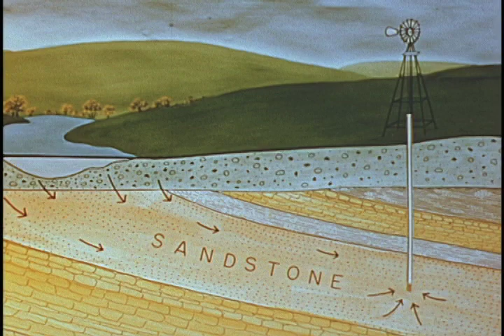Marsh Waters: Waste or Wealth? (1953) Documentary by Breckenridge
Filmed and Produced by Walter J. Breckenridge, Narrated by Gordon Eaton
Reel #1: Transfer of 16mm Preservation Color I/N at 24fps, Sound